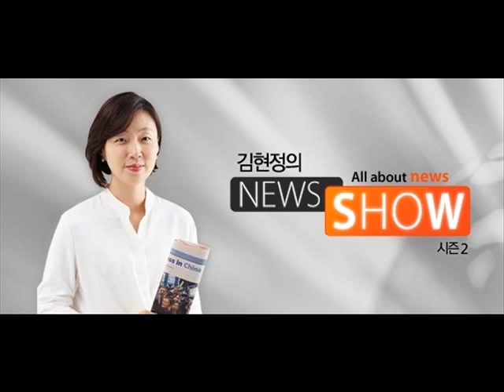CBS 김현정의 뉴스쇼- 주승용 “정권교체 못해도 친문과는 손 못잡아”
주승용 “정권교체 못해도 친문과는 손 못잡아”

■ 대담 : 주승용(국민의당 원내대표)